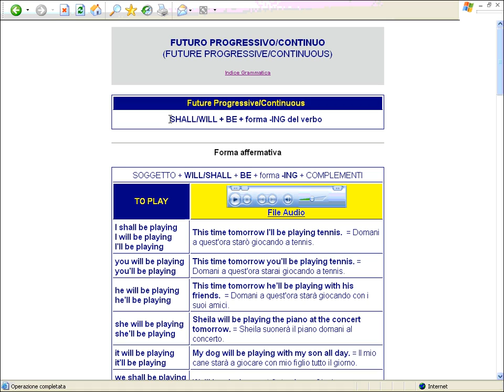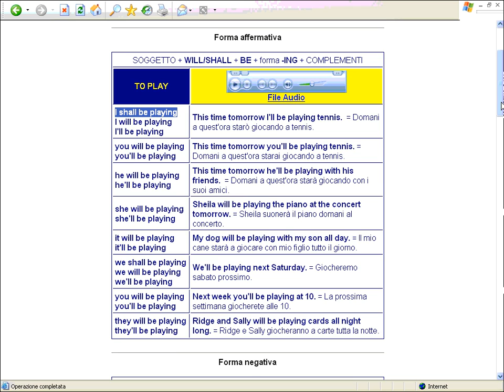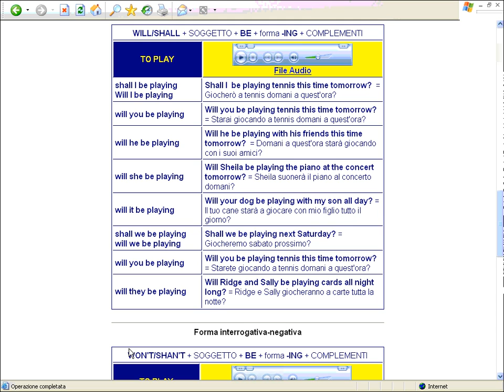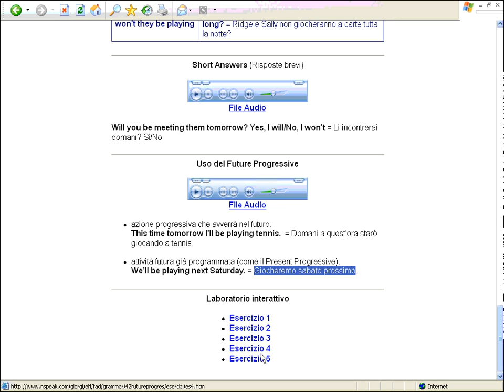Future Progressive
Videogrammatica Inglese di base di Raffaele Nardella - Futuro progressivo